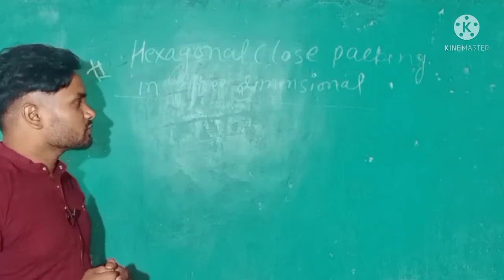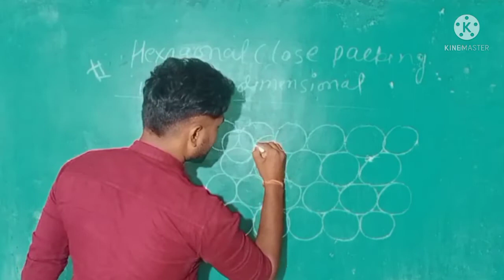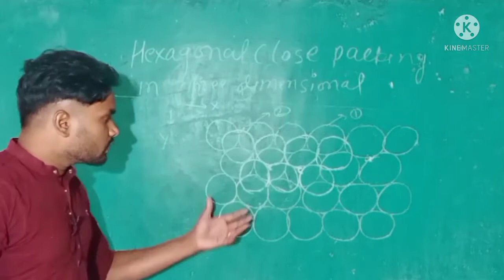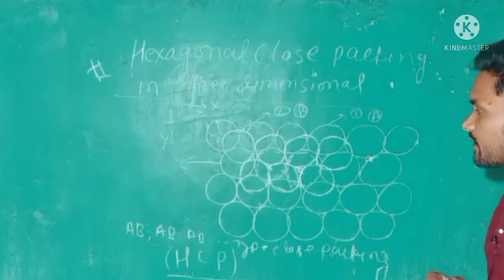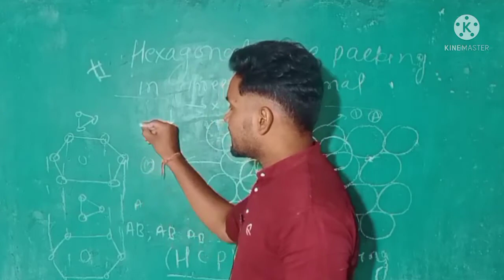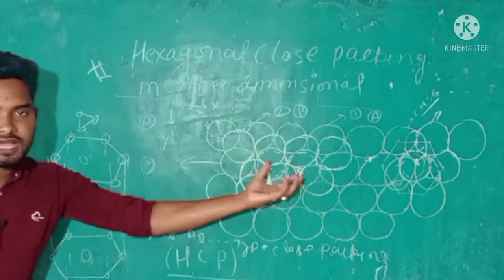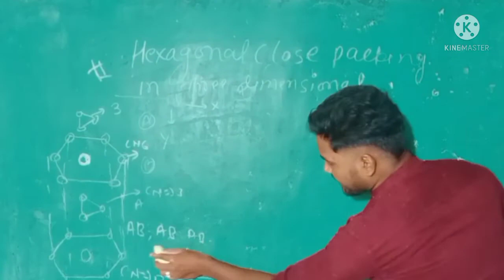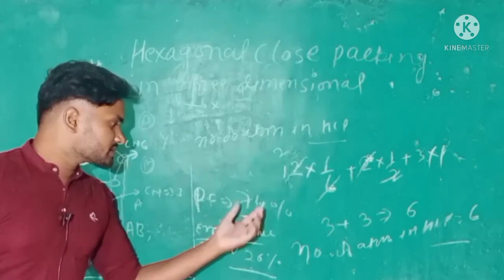Hexagonal close packing (solid state) for -IIT/NEET and board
Hexagonal close packed (hcp) refers to layers of spheres packed so that spheres in alternating layers overlie one another. Hexagonal close packed is a slip system, which is close-packed structure.

The hcp structure is very common for elemental metals, including:

Beryllium

Cadmium

Magnesium

Titanium

Zinc

Zirconium

Corrosionpedia explains Hexagonal Close Packed (HCP)

The hcp structure has three layers of atoms. In both the top and bottom layers, there are six atoms that arrange themselves in the shape of a hexagon and a seventh atom that sits in the middle of the hexagon. The middle layer has three atoms nestled in the triangular grooves of the top and bottom plane.

The hexagonal structure of alternating layers is shifted so its atoms are aligned to the gaps of the preceding layer. The atoms from one layer nest themselves in the empty space between the atoms of the adjacent layer, just like in the fcc structure. However, instead of being a cubic structure, the pattern is hexagonal.

The packing factor is 0.74, which is the same as the fcc unit cell. The atoms in a hexagonal close packed structure efficiently occupy 74% of space while 26% is empty space. Hexagonal closest packed has a coordination number of 12 and contains 6 atoms per unit cell.

Slip in hcp metals is much more limited than in body-centered cubic and face-centered cubic crystal structures. Usually, hcp crystal structures allow slip on the densely packed basal planes. The activation of other slip planes depends on various parameters, such as the c/a ratio. Since there are only three independent slip systems on the basal planes, for arbitrary plastic deformation additional slip or twin systems need to be activated. This typically requires much higher resolved shear stress and results in the brittle behavior of hcp polycrystals.

Hcp metals like cobalt and zinc are not as ductile as fcc metals. Some hcp metals are very brittle (such as magnesium) and some are very ductile (such as titanium).

Do you know what's causing your coating failures?

With our field guide, you'll have access to over 40 common coating failures with high resolution images, straightforward descriptions, probable cause and prevention method for each one.

Enter your email below to get it instantly delivered to your inbox to take with you in the field or save for later analysis.

Get instant access to Coating Failures and Defects Guide

Full Name

Share this:

Related Terms

Dislocation

Slip System

Body-Centered Cubic (BCC)

Face-Centered Cubic (FCC)

Ductile Fracture

Twinning

Packing Factor

Magnesium (Mg)

Beryllium (Be)

Cadmium

Related Articles

The Crystalline Structure of Metals

What Does Quality Control Mean in the Corrosion and Coatings Industry?

An Introduction to the Galvanic Series: Galvanic Compatibility and Corrosion

How to Control Corrosion by Improving Design

Anodize This: The Brilliance of Anodizing

Corrosion Products Produced by High Temperature Exposures

Featured Q&A

Does aluminum rust?

Are there some anti-corrosion applications in which airless spraying is a bad idea?

With respect to CUI, how well do thermal insulating coatings retard the spread of corrosion?

More of your questions answered by our Experts

Materials SelectionScientific PropertiesPhysical PropertyChemical PropertyMetals